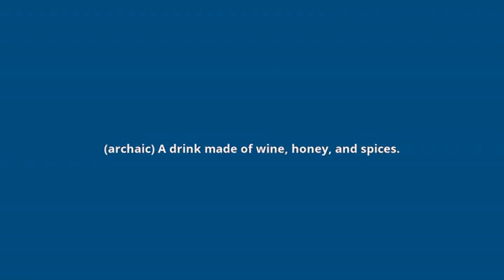what is the meaning of claree